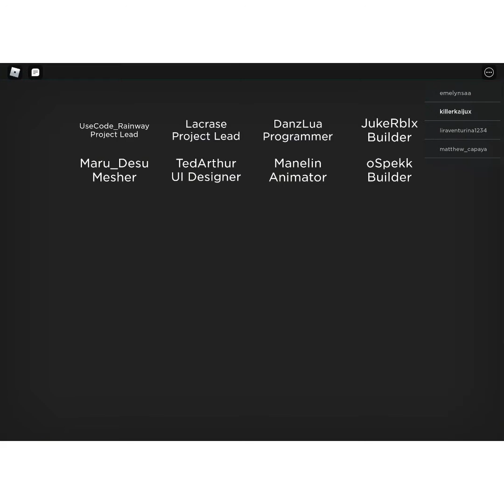Roblox Ronald play 🤡💀